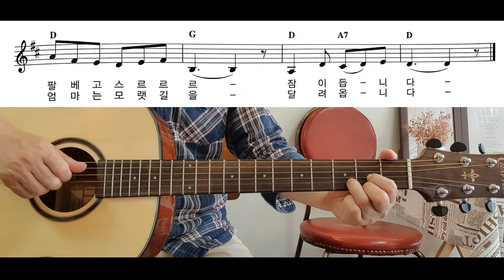왕조보 통기타 독학 #34 | 섬집아기 | 동요 | 8분의6박자 | 왈츠리듬 | 아르페지오주법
안녕하세요^^
세상에서 가장 쉬운 통기타 강의
정쌤 입니다

오늘은
8분의6박자
왈츠리듬
동요-성집아기
아르페지오주법 입니다

영상 보시면서
코드와 아르페지오주법
연습해 보세요^^

궁금한 부분은
댓글 남계주세요~

사용한 기타는
성음크래프터 HT-200